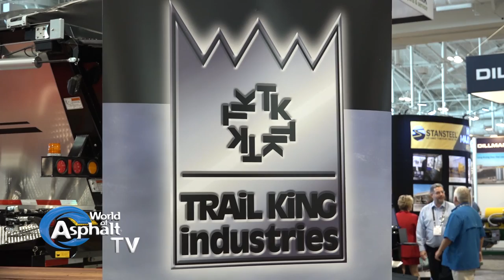Breaking Records [at World Of Asphalt 2016]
Attendance records were shattered at World Of Asphalt 2016 in Nashville. See what you missed at this packed show. Plus, hear from exhibitors including Hyundai, Wirtgen, Trail King and LeeBoy.